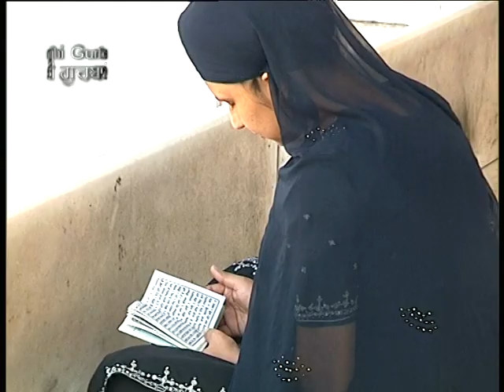Maan Nimani Tu Dhani | Bhai Amritpal Singh Ji - Sangrur Wale | Latest Shabad Gurbani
Album:  Maan Nimani Tu Dhani
Ragi:  Bhai Amritpal Singh Ji - Sangrur Wale
Music Label: SSG (Oberoi Cassettes)
Vendor: GoBindas Entertainment Pvt. Ltd.